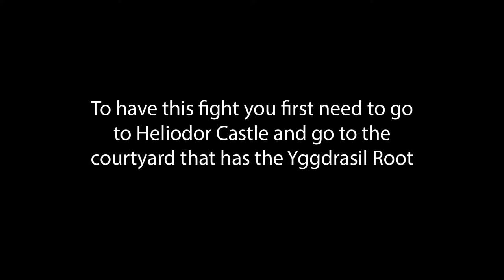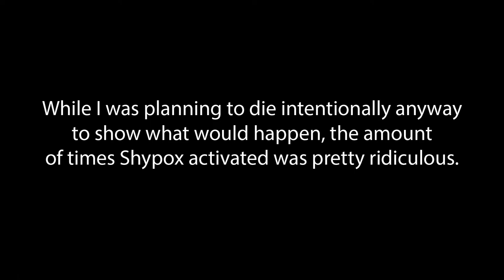HENDRIK VS JASPER | DQ XI S No Commentary DRACONIC QUESTS Gameplay Walkthrough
I found this while trying to look for chests with items I can use in the TimeWyrm fight.

The TimeWyrm keeps two-shotting most of my team (and sometimes my entire team), so I'm looking for ways to beat it, only thing I can think of that is within the set rules is getting some pep pops and spamming Yggdragon's blessing, but 1 person afflicted with shypox can end the entire fight that way (in the bad way).

Remember: I'm not allowed to farm seeds, so these stats are natural! (aside from the few seeds from chests and very few seeds that I got randomly after fights)

Bonus Rules:
- All Draconic missions must stay turned ON
- I am allowed to use the "Outfit" choosing option. (seeing as it only changes my appearance and doesn't grant any boosts to my stats)

Info on the game:
"Dragon Quest XI S: Echoes of an Elusive Age" is an RPG (JRPG) developed and published by Square Enix and is the Nintendo Switch version of the PS4 game that came out a couple years ago.
Its beautiful art style for the creatures was made by none other than Akira Toriyama, most know him as the creator/writer for DragonBall (Z/Super)
The game is set in the fantasy world of Erdrea where it's said that The Great Tree of Life was the source for all life in it, a gigantic tree in a floating island in the middle of the world.
We take on the role of a young man with a strange birthmark on his left hand turning age 16 from Cobblestone Village where he grew with his childhood friend of the same age, Gemma. In a coming-of-age tradition of the village we must climb a great mountain, where it's said the spirits of the earth dwell. When we reach the top, something happens which sets us off on our journey.